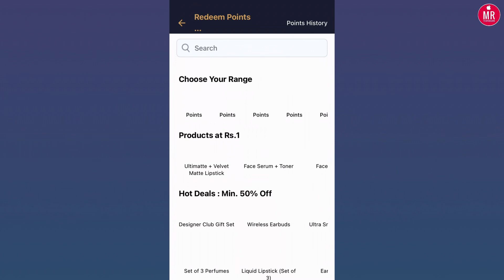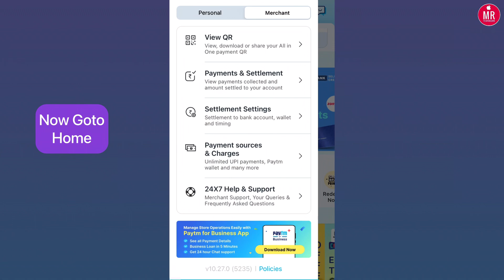How to Convert Paytm Gift Voucher To Bank Account 2023